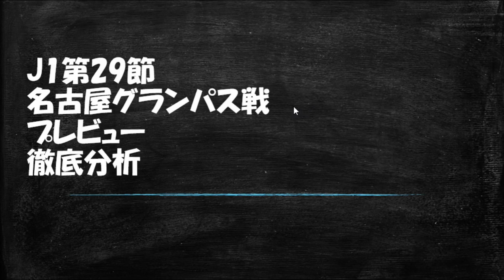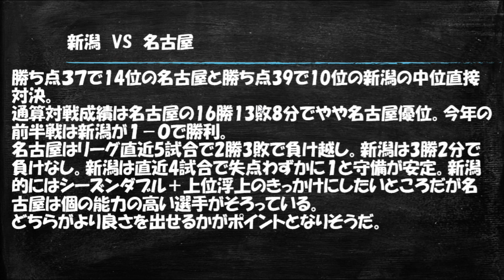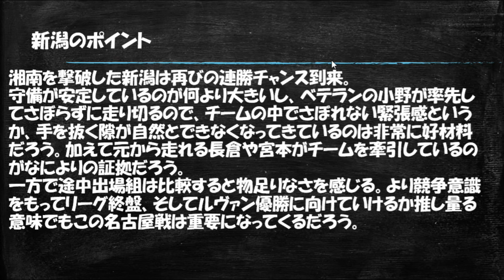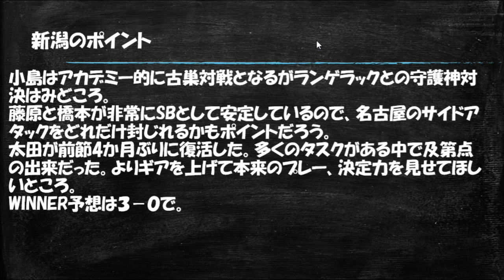【J1第29節・プレビュー】試合前徹底分析【アルビレックス新潟vs名古屋グランパス】